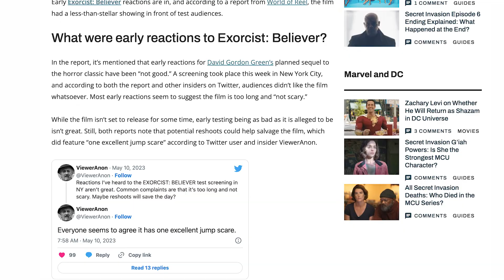The Exorcist: Believer Trailer Reaction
So I'm a massive fan of the original movie that came out in 1973. The exorcist scared the pants of me when I was young. My own ma, even said when she went to the cinema in 1973 she wouldn't go upstairs for nearly a week on her own as the original was that scary.

So decades later we have a direct sequel by James Gordon Green who helmed  the remake/sequel to John Carpenter's original Halloween which wasn't that great to be honest. So who knows maybe he'll get this one rite or will he do the same with this franchise? But with this been part one of a three part story I'm not so sure it'll capture the original horror classic.